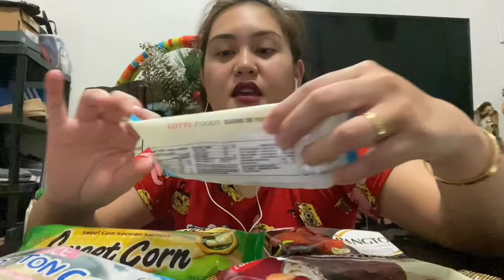KOREAN ICE CREAM MUKBANG + DIY STRAWBERRY MILK Vlog#7